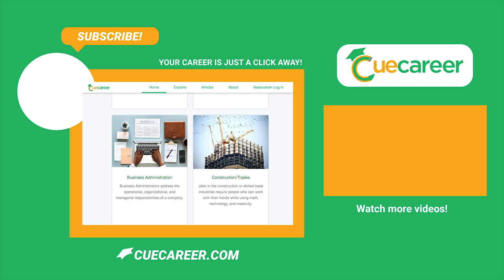A Short Interview with a Land Development Manager - NAHB